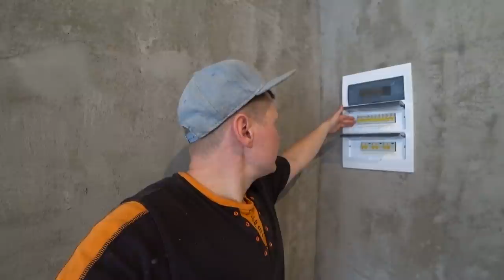Пароизоляция потолка, модернизация СПА капсулы, ремонт террасы, один день на стройке.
✔ Платформа Сделали правильную пароизоляцию потолка, провели небольшой тюнинг СПА капсулы, выполнили ремонт террасы, и все это за один день на стройке.  Все благодаря помощи моей Жени. Лето на стройке, это круто!
Для новых зрителей, немного о нас:
Привет!  Как вы уже знаете, меня зовут Денис и это наш с Вами канал для общения СТРОИМ ДОМ СВОИМИ РУКАМИ  Если Вы какое то время смотрите мои видео, должны были заметить, что главную идею, которую я несу через весь канал, это показать, что если у меня получилось построить дом в 300 квадратов в одиночку, то уж точно получиться у вас начать этот чудесный путь строительства своего загородного дома, своей будущей жизни, своей мечты

 И главное!  Если вы из тех, кто еще только об этом думает, у меня для вас крутая новость! Этот день настал! Сегодня самое время начать! Я надеюсь, накопленный архив видео на этом канале Вам в чем то поможет.
В свою очередь  хочу поблагодарить вас за участие в развитие канала, за советы и мысли.
За это короткое время мы смогли создать крутую команду, у которой впереди куча идей и проектов!
 Надеюсь Вам тоже приятно ощущать себя ее частью!
Отдельное спасибо всем тем, кто просто подписывается на канал и пишет! Вы все очень классные.
Увидимся в среду, пока!